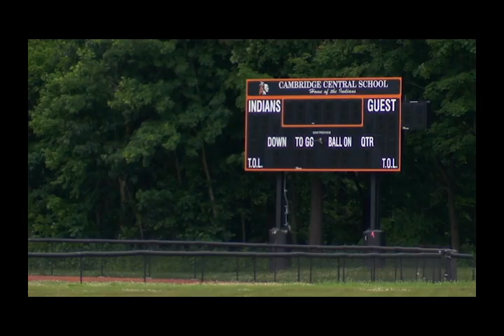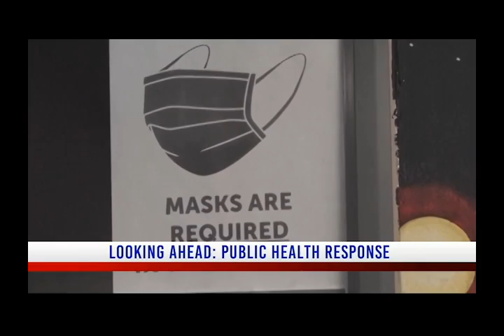Empire State Weekly: Pushback over Native American imagery